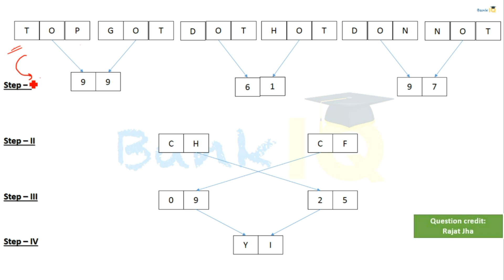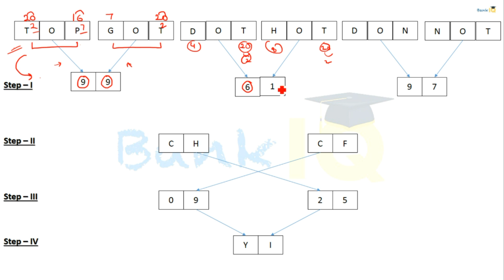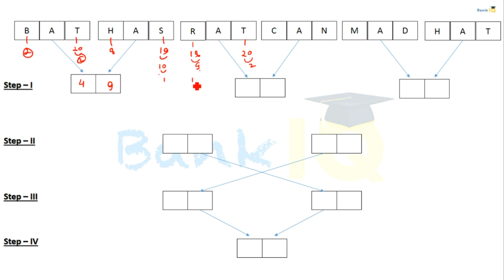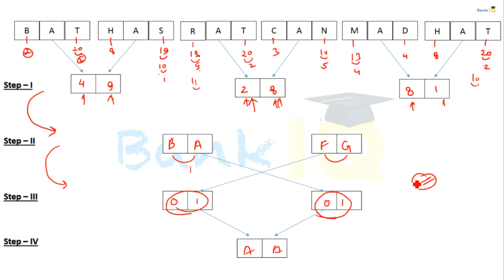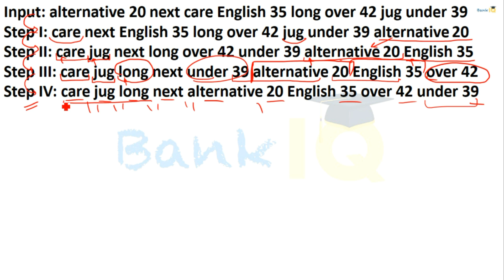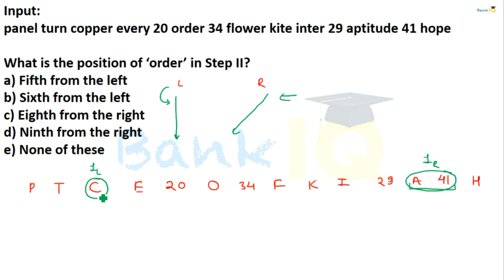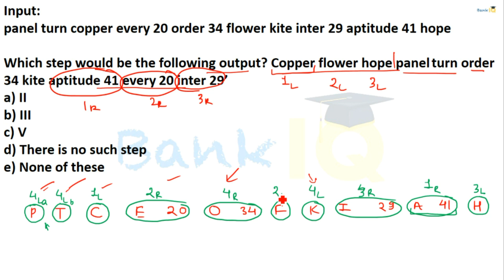Machine Input Output Reasoning Tricks Set 12 for IBPS PO / RBI Grade B / RBI Assistant / Bank PO